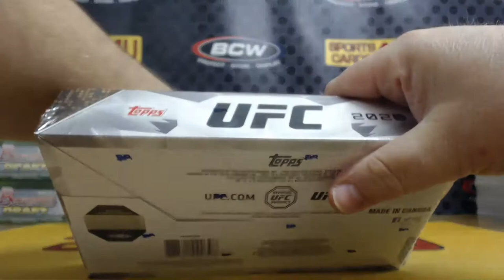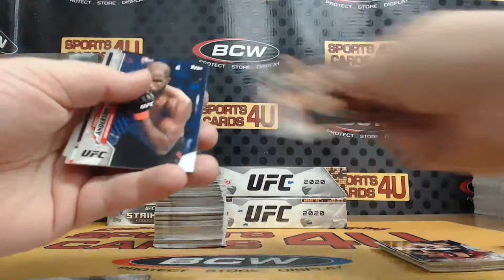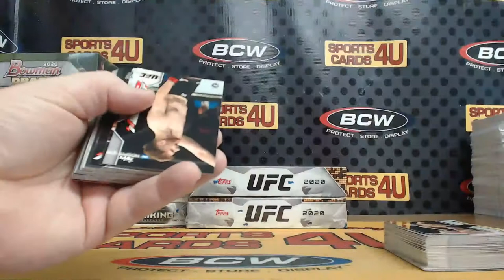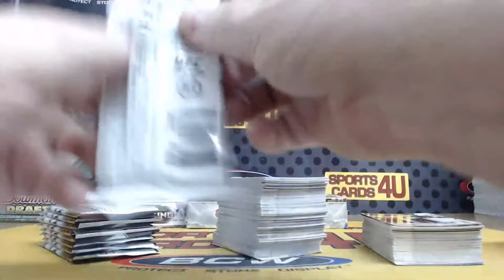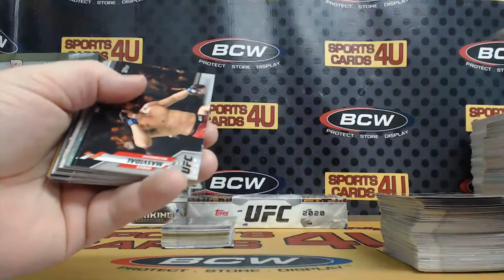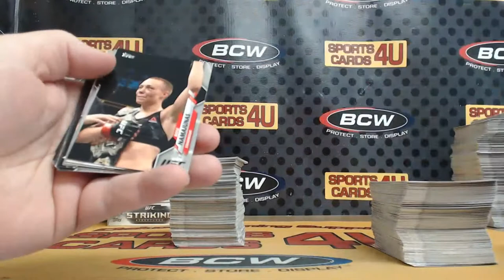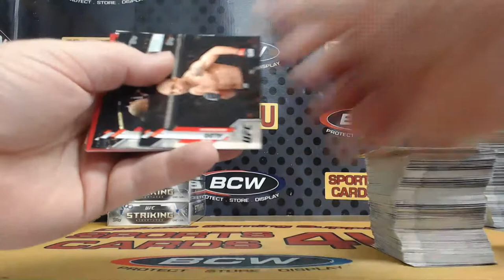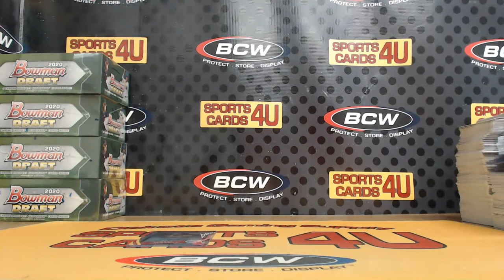2020 UFC 8Box Fighter Break 5 Striking Signatures & 3 Topps #8 (2-25-21)